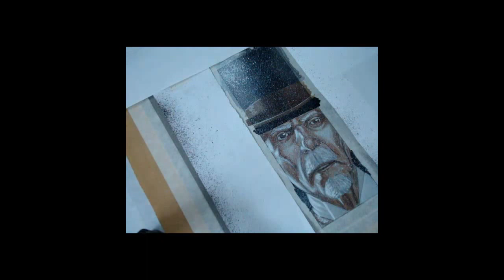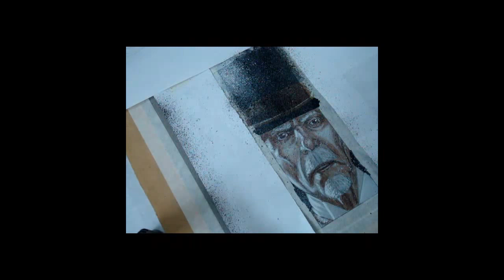israel david work in progress old man